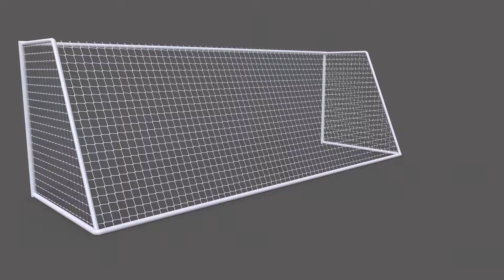PBR Soccer Football Goal Post E